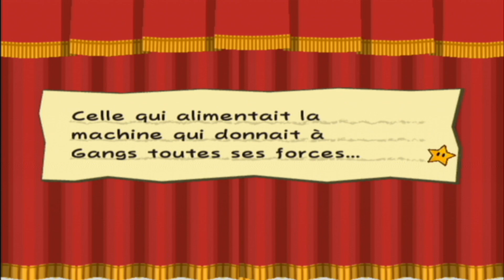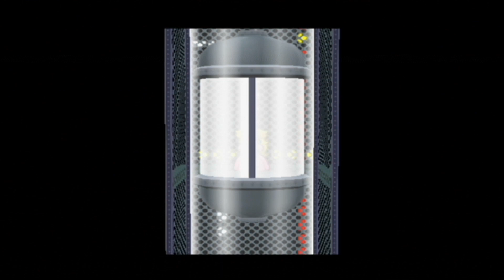[LP] Paper Mario : La Porte Millénaire #20 : Le VRAI boss de l'Arène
APOFJQSOPIFJOEJIORUFIUQHFISUI
- Gangs après avoir découvert la vérité sur Mario.

Bref, aujourd'hui, conclusion du Chapitre 3 !
Que devient Peach ?
Que fait Bowser ? Trop mignon les Pouni Pouni avec leur Pouni.